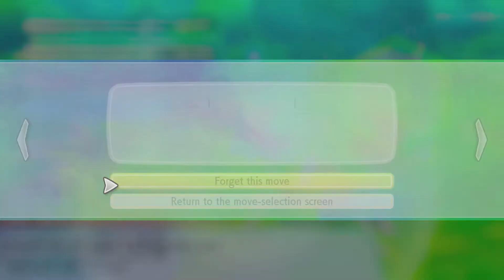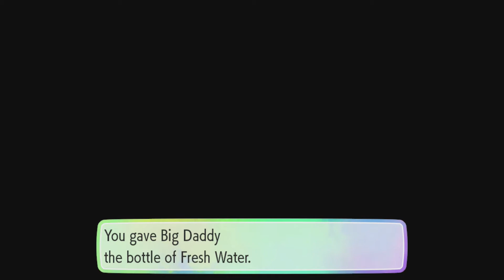L💖ve Play: Pokémon: Let's Go, Eevee! - Part 15 - Road to Celadon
Beauties and old men... the most forward of routes.